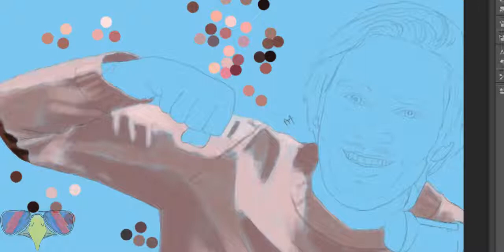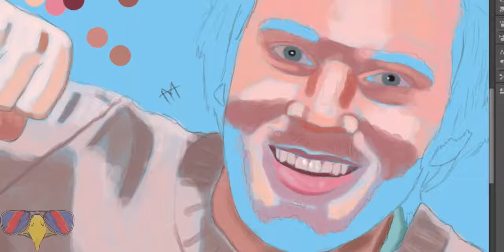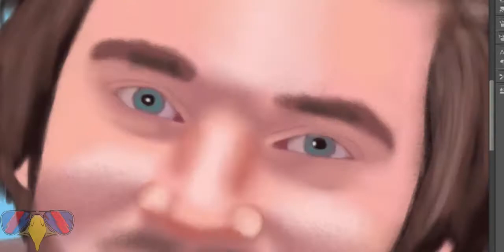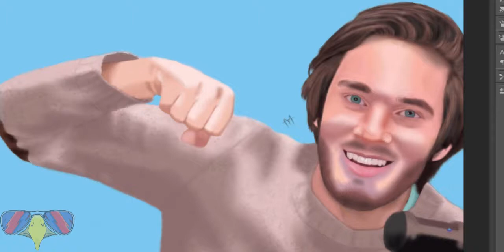Pewdiepie - Speed Painting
Speed painting of the biggest YouTuber out there, I hope you enjoy
Song: Life of Sin by Mitis

Expect more uploads from me on Yeousch Graphics in the near future.